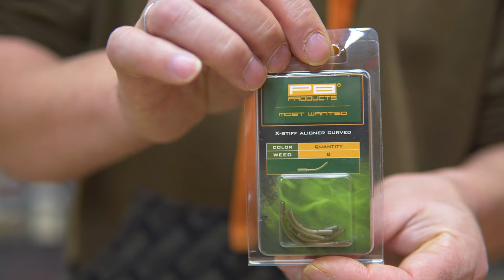Het knopen van de Bungee Rig met Harald van der Graaf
Wil jij ook karpervissen met de Bungee Rig? Teamlid Harald van der Graaf legt in deze video uit hoe je hem het beste kunt knopen!

Vind je dit handig en wil jij niets meer missen?!